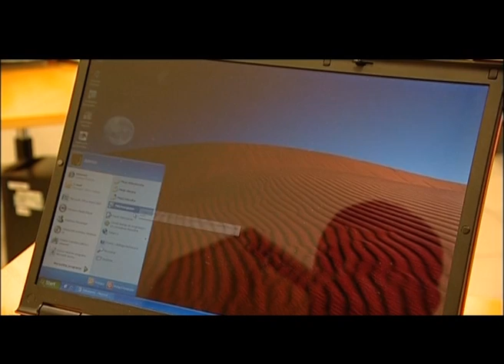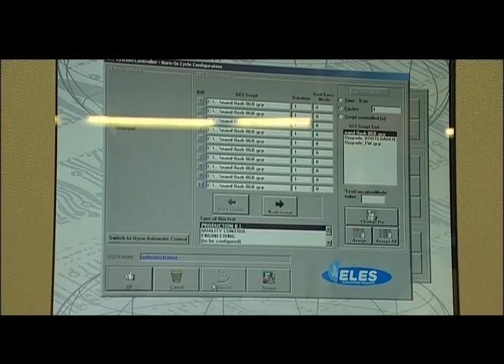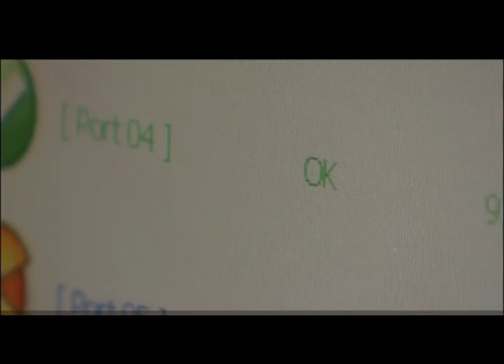Polak Potrafi - wizyta w fabryce pamięci USB GOODRAM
Dowiedz w jaki sposób produkowane są przenośne dyski USB.